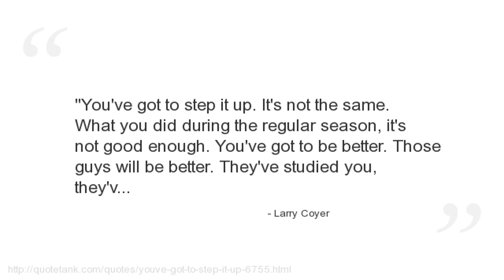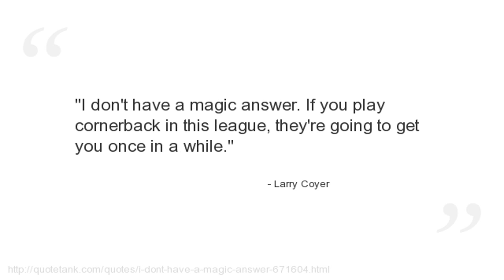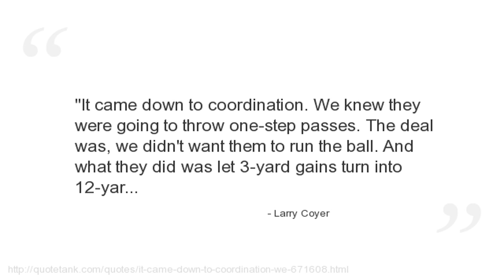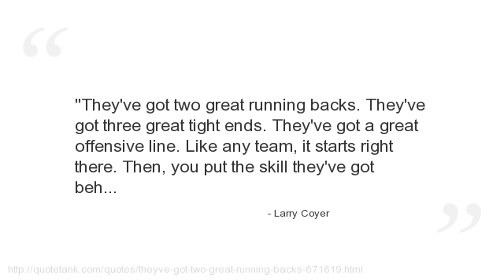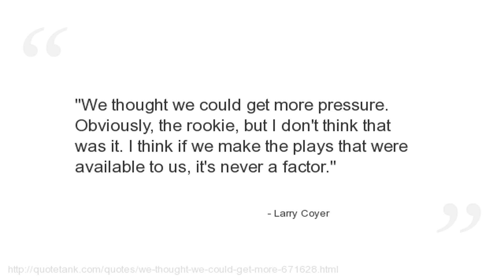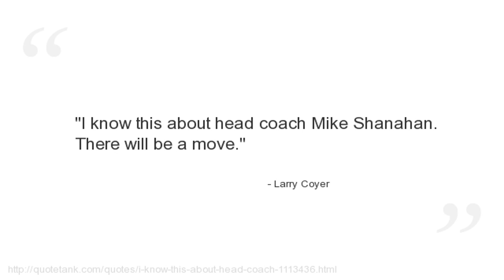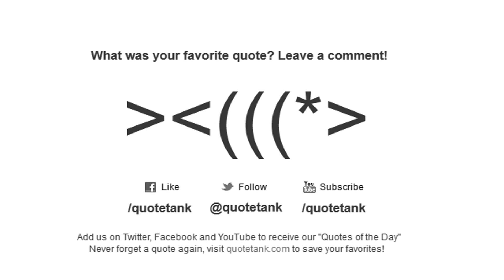Larry Coyer Quotes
Who is Larry Coyer?
Currently the defensive coordinator for the National Football League\'s Indianapolis Colts.